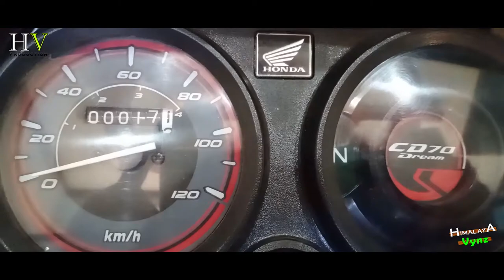HONDA CD70 DREAM | 2021 MODEL | HIMALAYA VYNZ